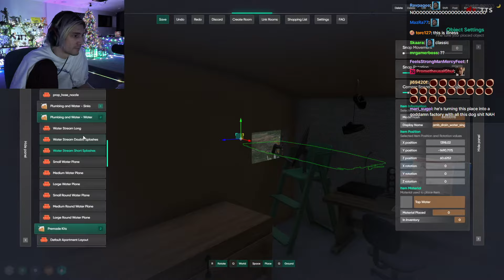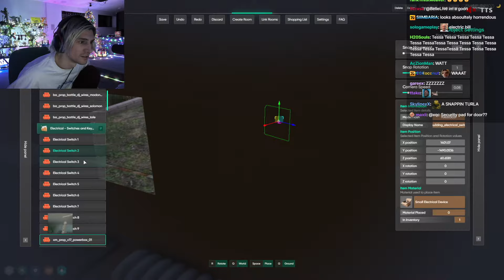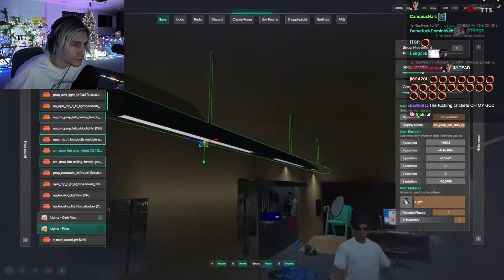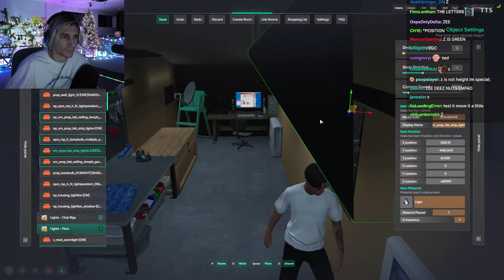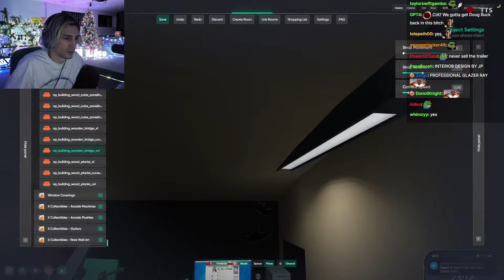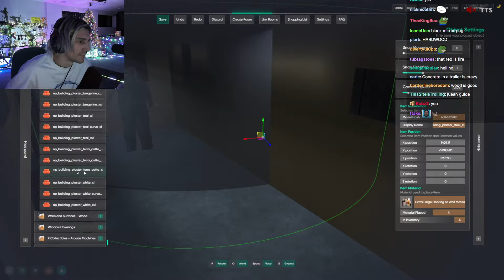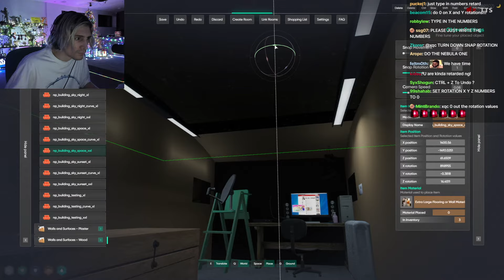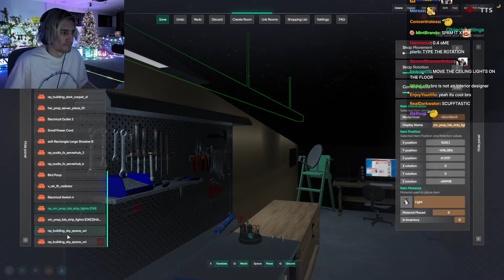xQc is done with Decorating his Trailer | GTA RP Session